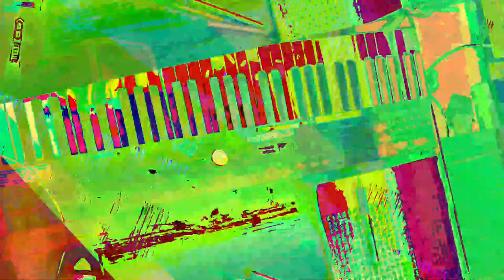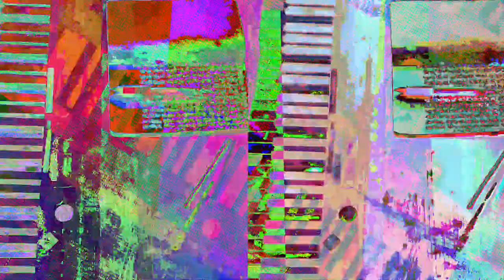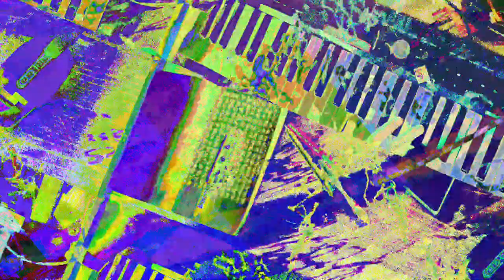[EPILEPSY WARNING] Movie 23 07 19 10h06m14s *Photosensitivity Warning*